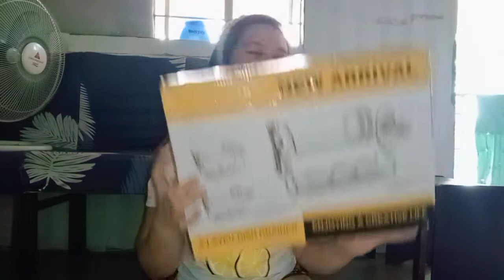UNBOXING FROM SHOPPEE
Magagamit talaga  at mapapakinabangan kaya Hindi sayang Ang binayad ko.